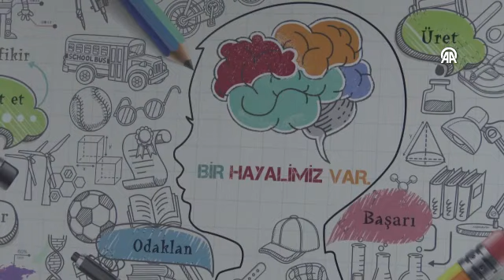Kars'ta köy okulunda "Akıl ve zeka oyunları sınıfı" oluşturuldu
Kars'ta bir hayırseverin desteğiyle köy okulunda "Akıl ve zeka oyunları sınıfı" oluşturuldu.